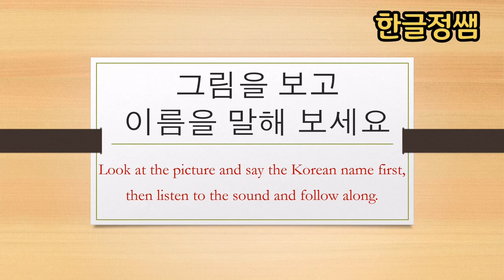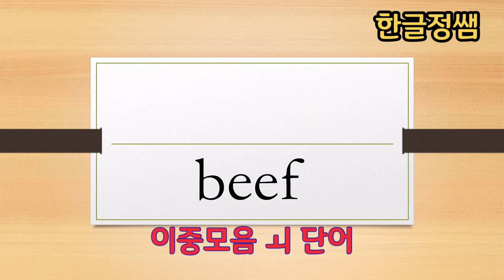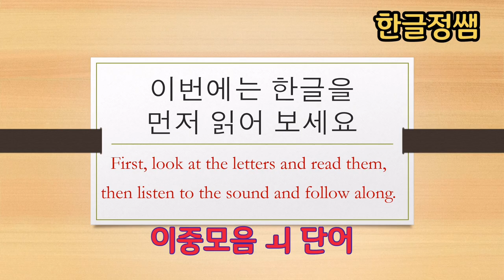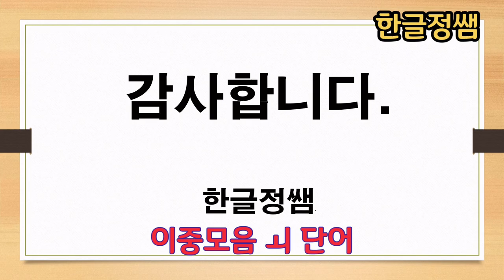[한국어단어공부] 이중모음 ㅚ 단어 Korean Vocabulary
한글을 공부 할 때 외국인들이 어려워하는 발음이 겹받침과 이중모음입니다. 이중모음의 모양을 하고 있으면서도 단모음으로 발음하는 경우도 있고, 이중모음이 오는 순서에 따라서 발음이 달라지기도 해서 많은 학생들이 처음 한글을 배울 때 어려워합니다.  많이 쓰이는 단어들을 중심으로 많이 발음해 보고 글자를 눈에 익혀서 한글을 좀 더 쉽게 배울 수 있도록 하였습니다. 매일 10분씩 투자해서 한글 단어를 공부 해 보세요.